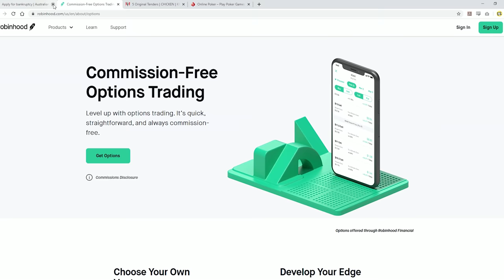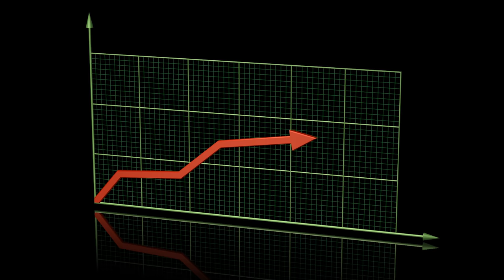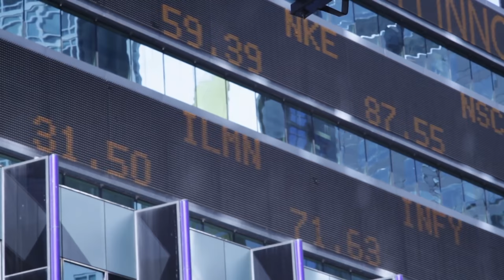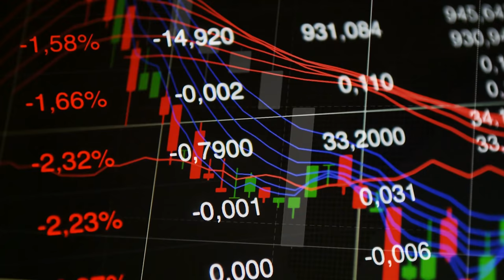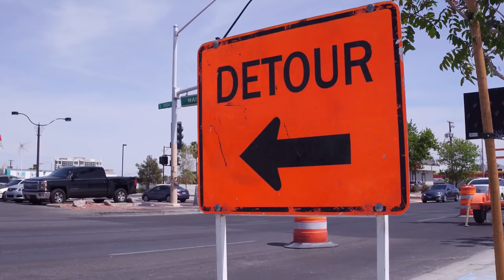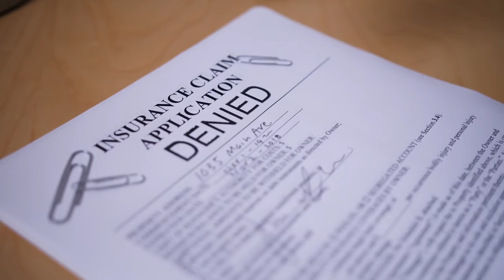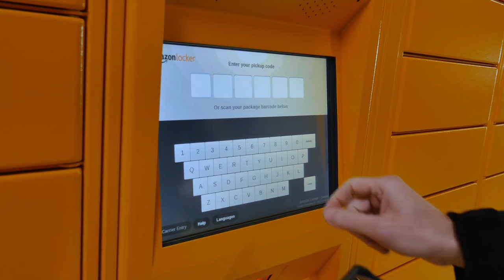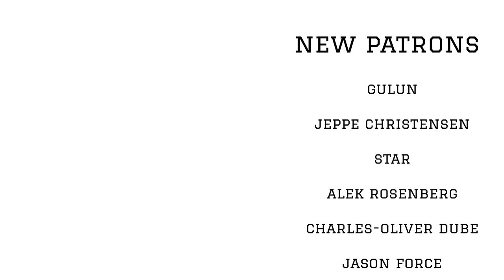Hedge Funds Explained: Why Hedge Funds Aren’t Really Hedged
So hedge fund is a term that has really lost a lot of meaning in recent years. These days it basically just means a managed financial institution that facilitates complex investment strategies that cater exclusively to high net worth individuals. But that wasn’t always the case. You see hedge funds actually have a really specific role in the world of high finance and in this video we are going to find out what makes them work.

📚 Want to learn more about hedge funds? We recommend reading "So You Want to Start a Hedge Fund: Lessons for Managers and Allocators", by Ted Seides
and "The Little Book of Hedge Funds" by Anthony Scaramucci